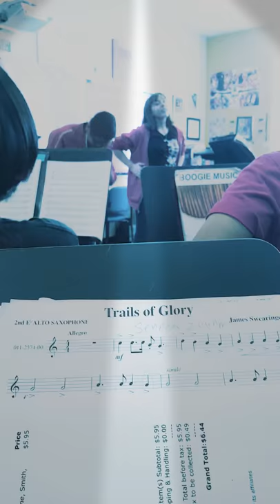I'm a little teapot short and spout!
Student dances to 'I'm a little teapot' to earn his saxophone back since he forgot to dismantle it and put it away yesterday. So, a fun little clip from school today!